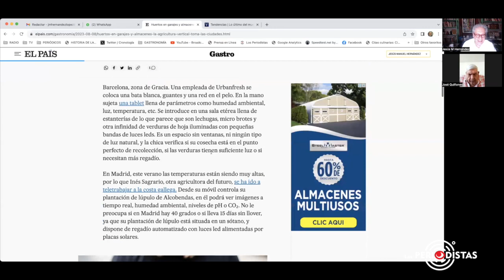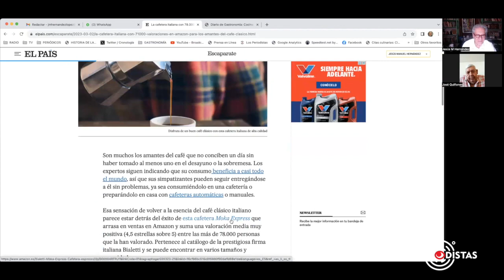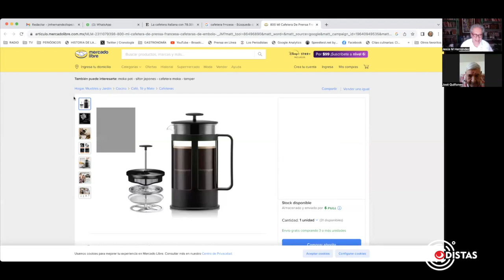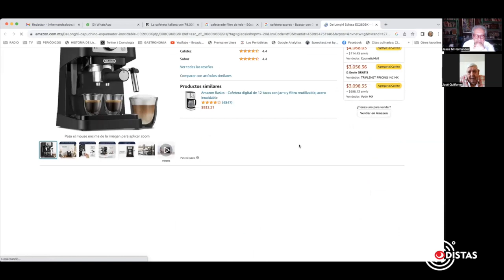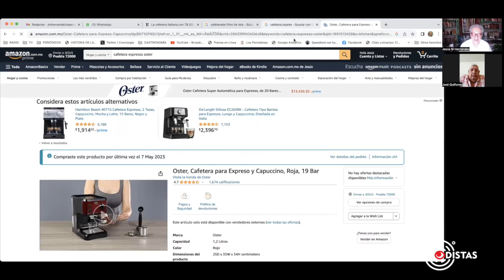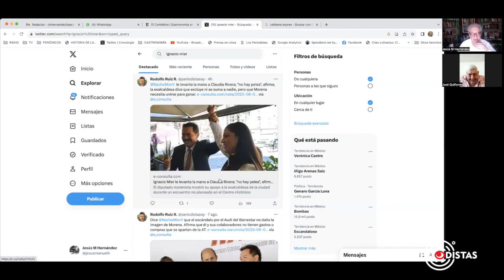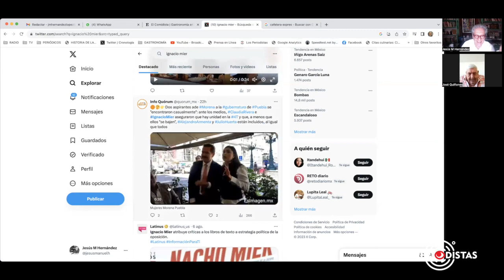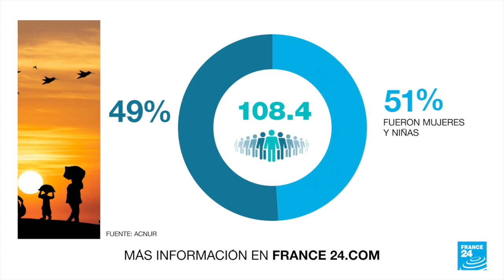Un sistema se resiste a morir y otro lucha por nacer. Dr. José Ojeda | Agosto 9 2023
El Dr. José Ojeda comenta sobre las condiciones que rodean la aparición de la Nueva Escuela Mexicana.
*Miguel Quiñones, del tingo al tango, molesto por que creen que "somos borregada".
*Inyección Anti-México: Mujeres migrantes usan anticonceptivos de largo efecto por temor a violencia sexual | France 24

Conduce @jesusmanuelhl @jmhernandezl